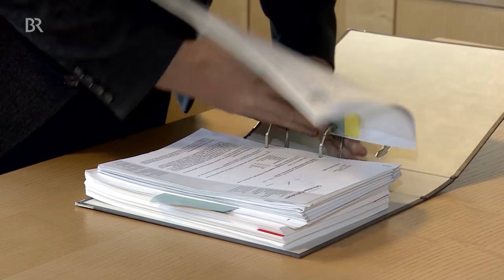Bahnlärm in Fischen: Warnsignale von früh bis spät | Abendschau | BR24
Die Anwohner von Langenwang, einem Ortsteil von Fischen, sind genervt. Genervt vom Gepfeife der Bahn - vom Morgen bis in den späten Abend. Das Problem: Die Bahn muss die Warnsignale abgeben. Denn die Bahnübergänge in Fischen sind alle unbeschrankt.